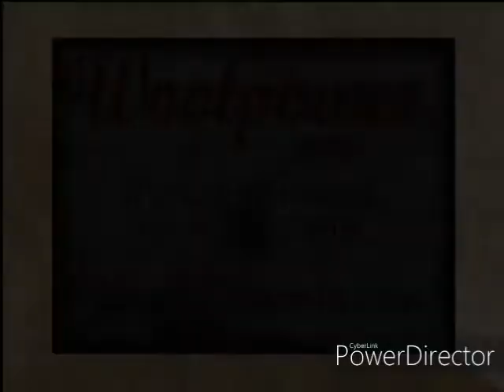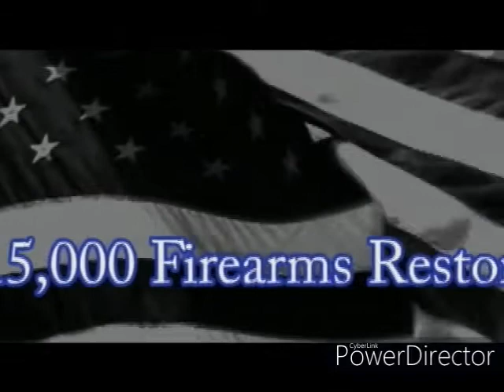Classic Hunts with Lee Hawes S3E13 Russian Bear Hunt